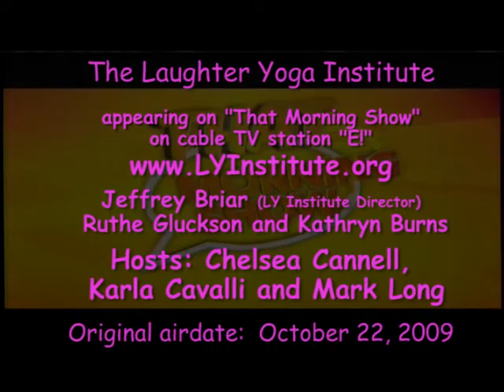That Morning Show Oct 22,2009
Laughter Yoga on the exciting new program, "That Morning Show" on cable TV station "E!" Jeffrey Briar chats with hostess Chelsa Cannell, we see footage of the Laguna Laughter Club on the beach and the Laughter Cruise.  Experienced laffers Ruthe Gluckson and Kathy Burns join in, as do co-hosts Karla Cavalli and Mark Long, for a wild laughter session (hear the tiny "studio audience" unable to restrain themselves from laughing, too).  Aired 10/23/09.